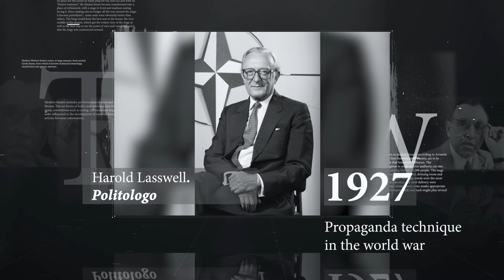Scopri come i media manipolano la tua mente: un'analisi sulla manipolazione mentale e i mass media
Un documentario della durata di 180 secondi che mette in discussione i principali mezzi di comunicazione di massa ed il ruolo chiave che assumono nel campo dell'informazione.
Protagonista: Antonio Rocco
Voice Over: Luca Ciarciaglini
Regia: Michelangelo Di Pierro
Assistente alla regia: Maria Francesca Silvestri
Direttore della fotografia / Colorist / VFX: Jheison Garcia
Scenografia: Giulia Carnevali
Trucco: Andrea Imperio
Fotografa di scena: Beatrice Chima
Mix / Master: Luca Petrillo